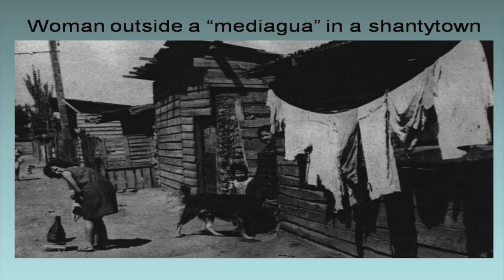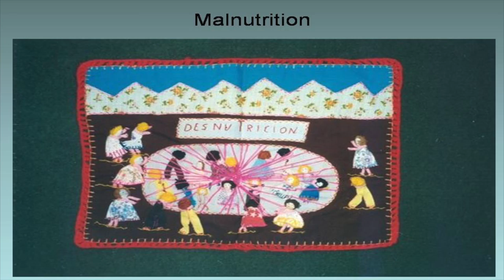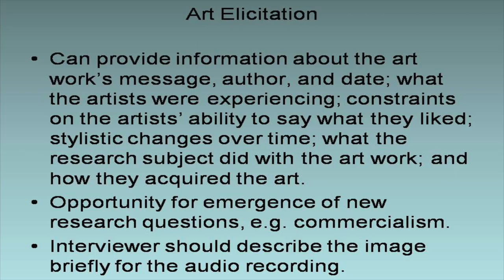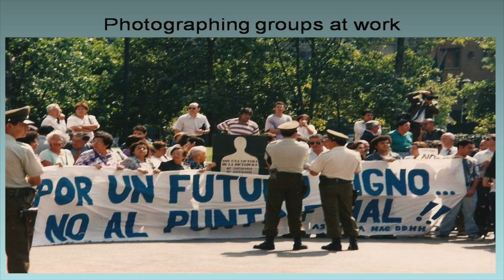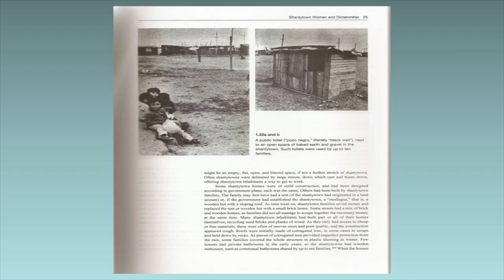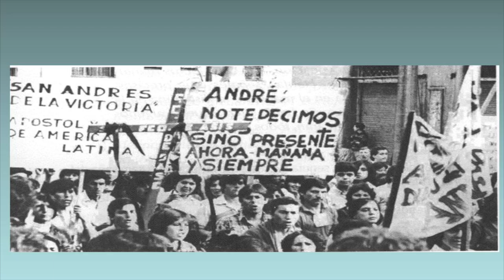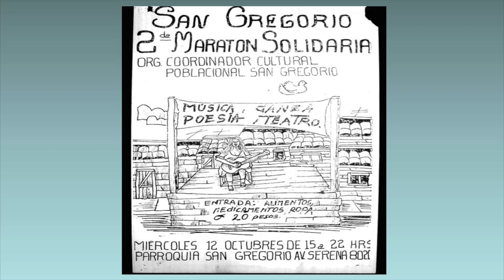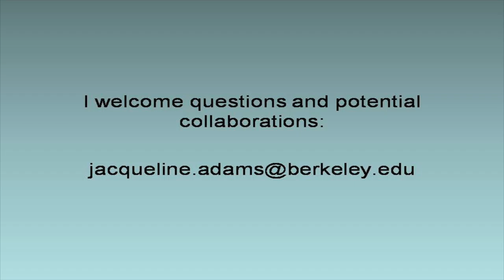Jacqueline Adams: "Using Visual Methods to Learn about Human Rights Violations under Dictatorship:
Thursday, October 8, 2-15
"Using Visual Methods to Learn about Human Rights Violations under Dictatorship"
Jacqueline Adams, Senior Researcher, Institute for the Study of Societal Issues

Researchers can use a number of visual methods, in conjunction with other qualitative methods, to yield fruitful data and findings about human rights violations under dictatorship. This paper employs a case study to demonstrate how this may be done, focusing on research that formed the basis of two books on shantytown mothers’ experiences of state violence, exacerbated poverty, human rights activism, and collective, income-earning strategies during the Pinochet dictatorship in Chile (Surviving Dictatorship: A Work of Visual Sociology, Routledge, 2012, and Art against Dictatorship, University of Texas Press, 2013). The methods discussed include the analysis of drawings and text in ephemera produced by shantytown inhabitants (flyers dropped in the street, posters advertising resistance-oriented cultural events, and the bulletins produced by groups formed to cope with poverty); the collection and analysis of photographs from human rights organization bulletins, exile organization newsletters, left-leaning magazines, memoirs, and academic books and articles; the photographing and analysis of dissident art works produced by shantytown women, relatives of the disappeared, political prisoners, and Chilean exiles; photo elicitation (interviews based on photographs); and “art elicitation” (asking research subjects to talk about art works). These five visual methods, together with semi-structured interviews and participant observation, produced rich data about shantytown experiences of state violence, impoverishment, human rights activism, and collective income-earning, as well as about transnational activism involving refugees and sympathizers abroad.